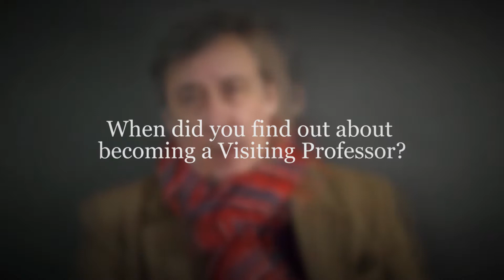Visting Professor: Andrew Graham-Dixon | University of Lincoln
As a Visiting Professor, Andrew Graham-Dixon is one of the acclaimed authors that contribute to the teaching and support of those students on the University of Lincoln's MA Creative Writing and Publishing course.

Fusing academia and creativity with industry insights, this programme offers students the opportunity to develop their skills and build a portfolio with support from an academic coach and professionals in the publishing industry.

📍Address: University of Lincoln, Brayford Pool, Lincoln, LN6 7TS